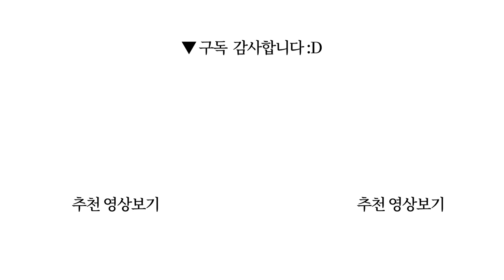잡담 모음 19 (미니멀라이프, 동기부여, 심리학, 인간관계, 건강, 마음챙김, 자기계발, 습관)